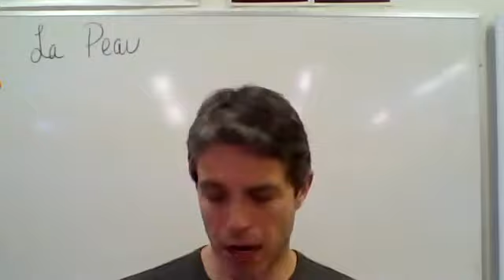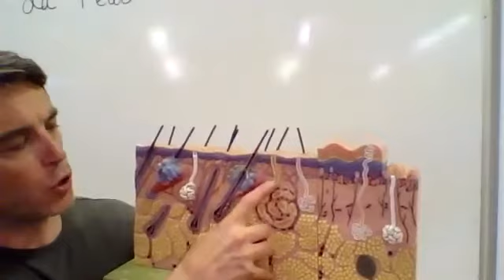Module 6 - Cours 5 - La peau